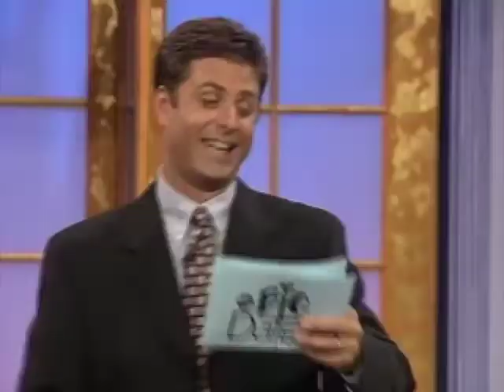The Big Date - Episode 102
Lighthearted Entertainment delivers another awesome episode of the hit 90's dating game show "The Big Date" hosted by Mark Walberg. Once our subscriber goal is reached Lighthearted will also be releasing the complete unaired 3rd season of the shocking game show "The Moment of Truth!"